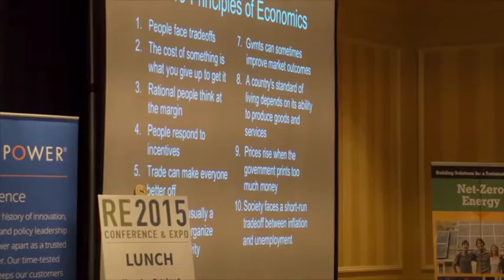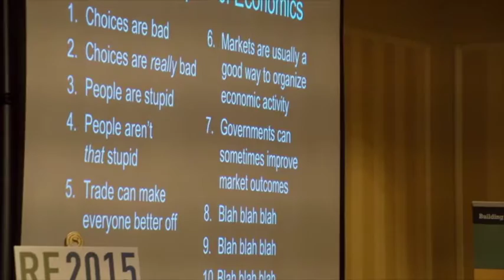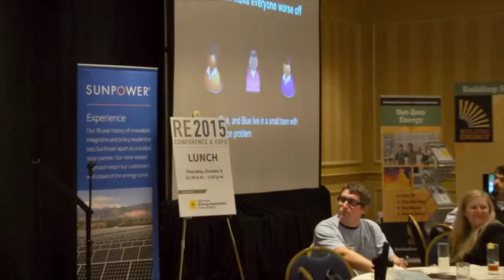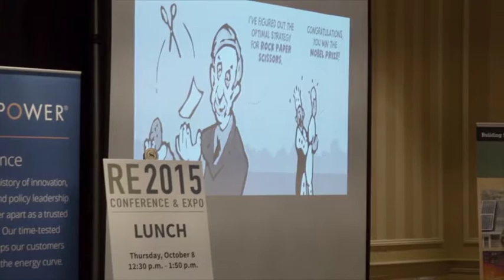Yoram Bauman “The Stand-Up Economist”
Keynote Address: Yoram Bauman “The Stand-Up Economist” at RENEWABLE ENERGY VERMONT 2015 CONFERENCE & EXPO: "LEADING THE ENERGY REVOLUTION"